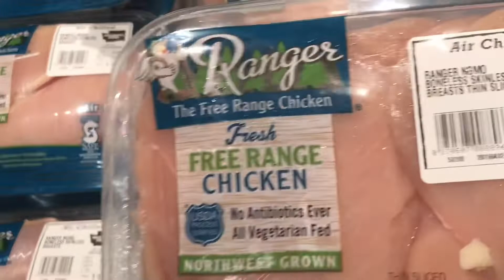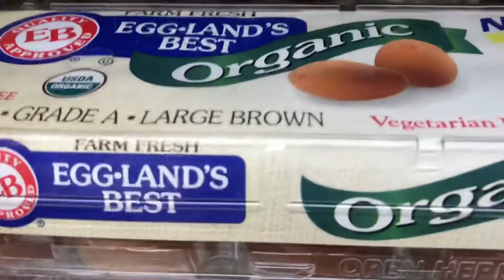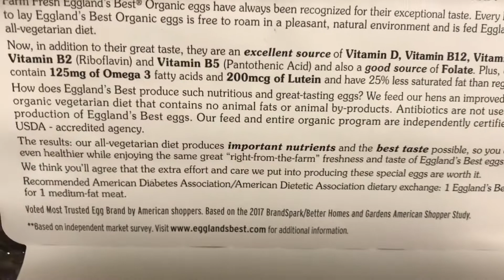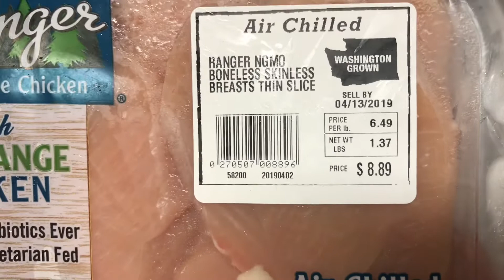Người Nghèo ở Mỹ Đi Chợ Mua Gì